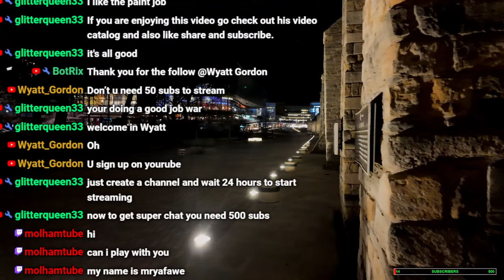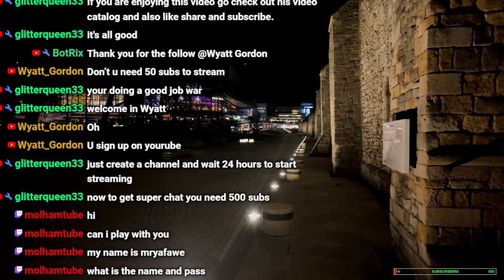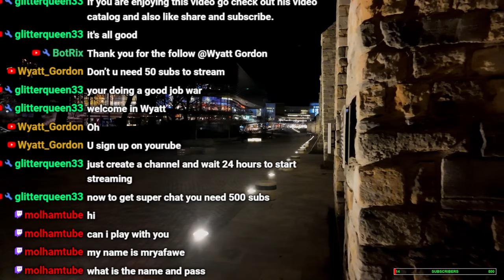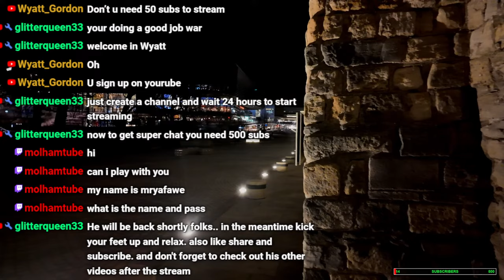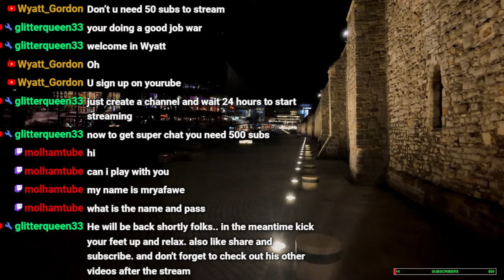Just Rocket League with friends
Join me and my mates in the winning team of Rocket League